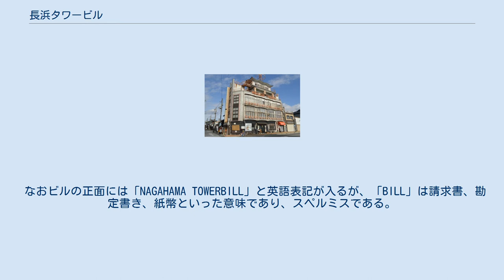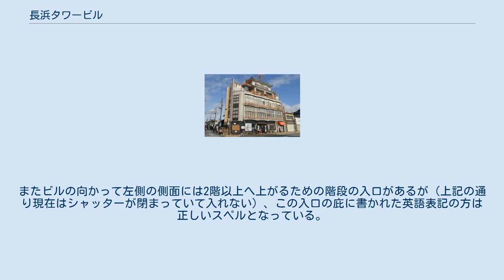長浜タワービル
長浜タワービル（ながはまタワービル）は、滋賀県長浜市元浜町に所在する建築物。
単に長浜タワーとも呼ばれる。
 1964年（昭和39年）に、地元の資産家が「長浜にも東京タワーのような名物を作りたい」という意向で建設。
ビルは5階建てで、その上部に「長浜タワー」と文字の入った鉄塔が立つ（なおこの鉄塔はただの飾りで、東京タワーのような電波の送受信といった機能は一切ない）。
計画段階では8階建ての上に鉄塔を設ける予定だったが、建築許可が下りなかったため、ビル本体と鉄塔の合計の高さが8階建てに相当する高さになるようにしたという。
ビル内は雑居ビルになっており、開業当時は5階部分が有料の展望台になっていたが、現在は1階部分に2軒の飲食店が入居している他は閉鎖されている。
4〜5階部分は一回り小さく3階の屋上に載るような形で、4階及び5階の展望台にはビル内部の階段から一旦3階の屋上に出て、5階へはそこからさらに屋外の階段を上がって入る構造だった。
また、かつてはビルの向かって右側側面の非常階段の外壁に大きな赤いバラのレリーフ状の飾りを施していたが、老朽化により強風時に飛ばされるおそれがあることから2004年（平成16年）に撤去された。
このバラの飾りは、「紳士が胸ポケットに挿したバラ」をイメージしたという。
 なおビルの正面には「NAGAHAMA TOWERBILL」と英語表記が入るが、「BILL」は請求書、勘定書き、紙幣といった意味であり、スペルミスである。
本来ならば「NAGAHAMA TOWER BUILDING」とするべき物であるが、この誤表記がB級スポットらしさの醸成に一役買っているという意見もある。
またビルの向かって左側の側面には2階以上へ上がるための階段の入口があるが（上記の通り現在はシャッターが閉まっていて入れない）、この入口の庇に書かれた英語表記の方は正しいスペルとなっている。